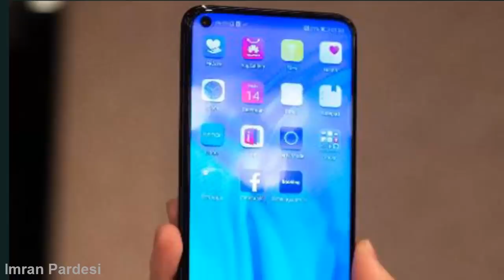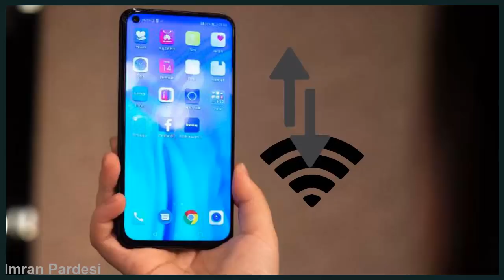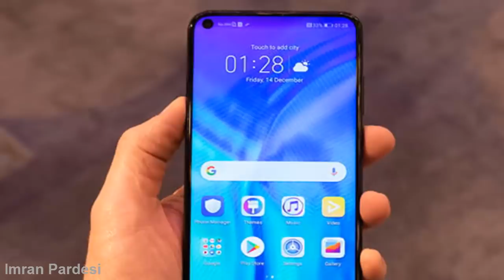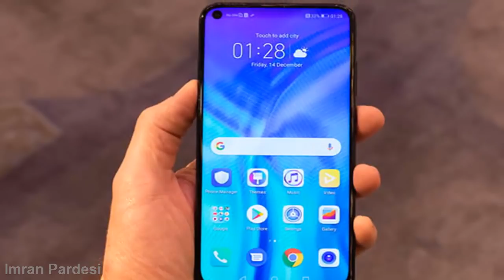Honor View 20 Review | Phone Ho to aisa | Urdu/Hindi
Dosto  agar ap nya phone lene k bare main soch rahe hn to ye video lazmi dekh lain
 Honoe View 20
 honor view 20 review
honor view 20 features
Imran Pardesi